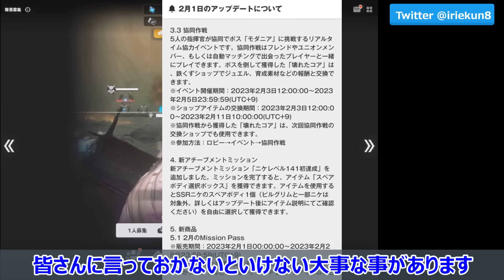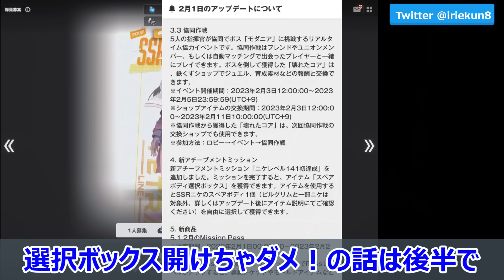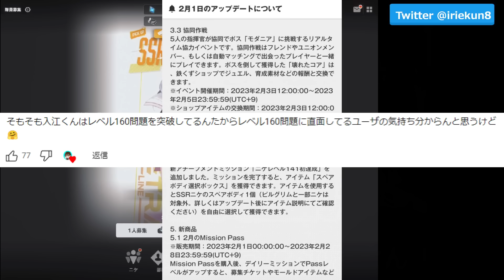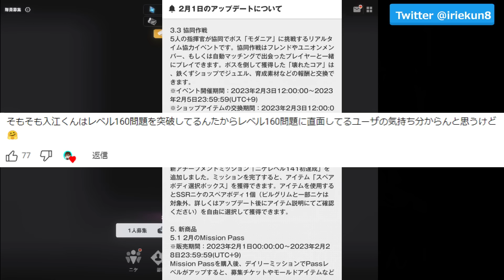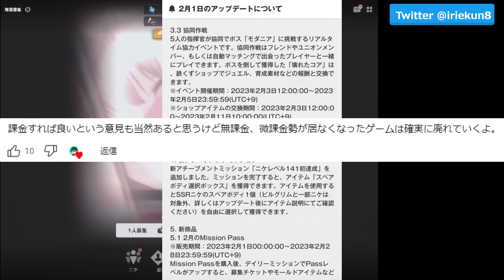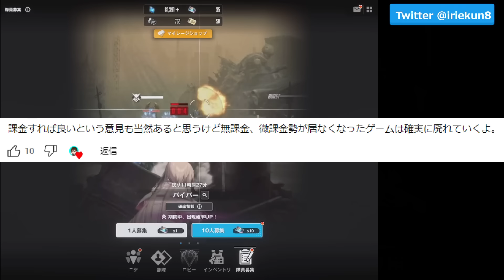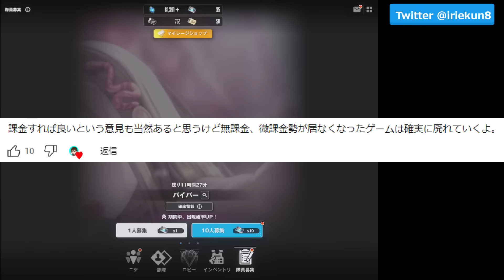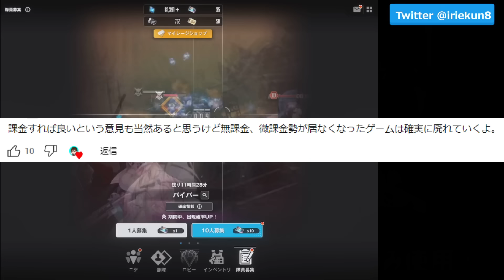【メガニケ】騙されちゃダメ！今は使うな！【NIKKE /勝利の女神 】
nikke/ニケの攻略動画やライブ配信してます